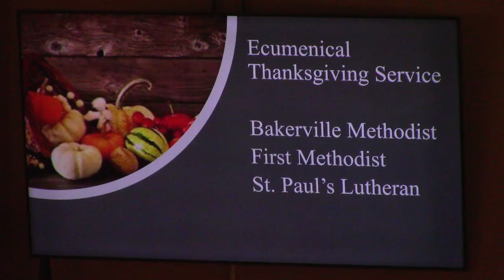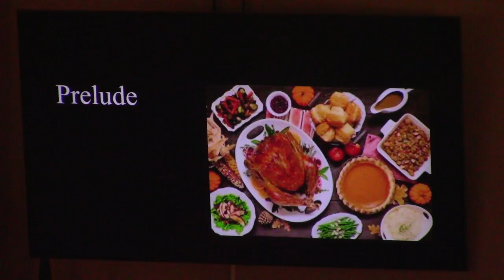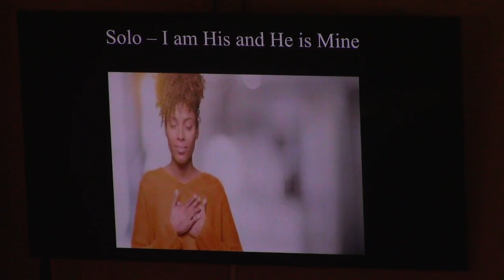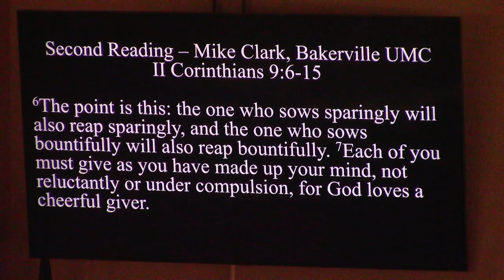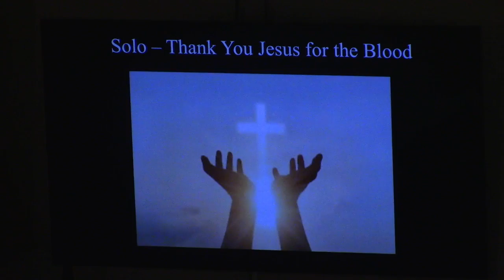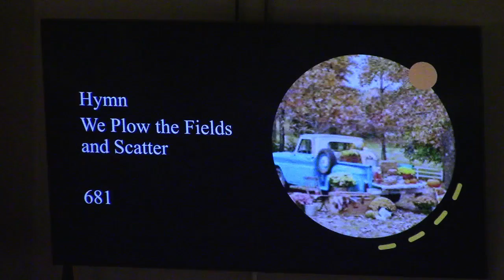St. Paul's Lutheran Church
Date: 11/23/2021
What: Ecumenical Thanksgiving Service
Location:
     837 Charles St.
Notes:
Due to COVID-19 Sunday Service is currently being held outdoors.  For live streams on Sunday morning please send a Facebook request to Pastor G. Scott Cady You can also view the services on the St. Paul's